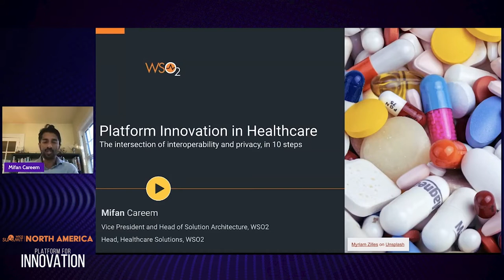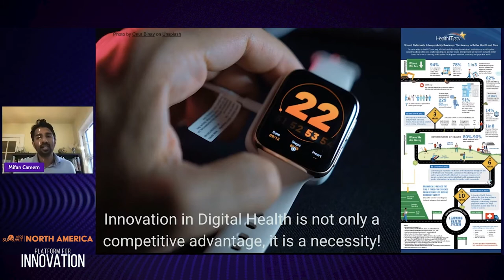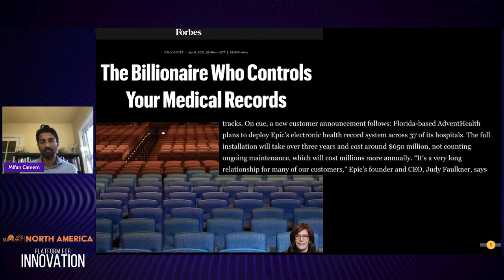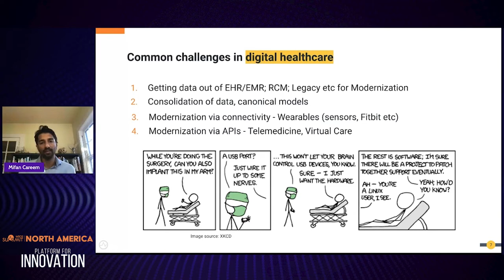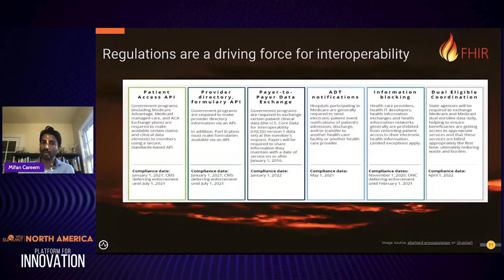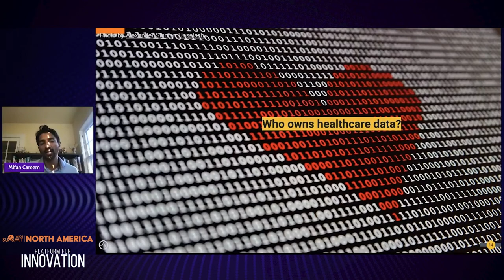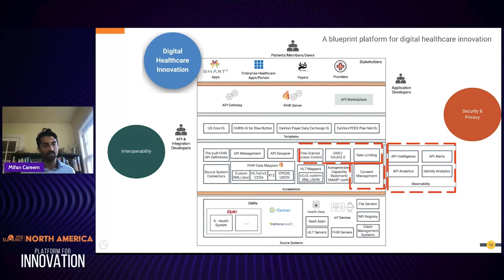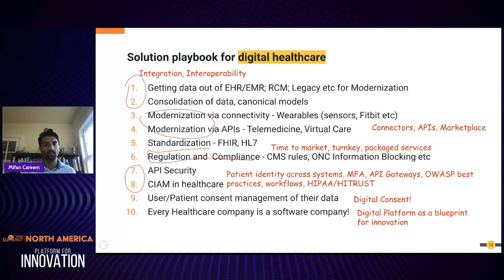Platform Innovation in Healthcare - Interoperability and Privacy, WSO2 Summit 2021 - NA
Mifan Careem, Vice President - Solutions Architecture, WSO2